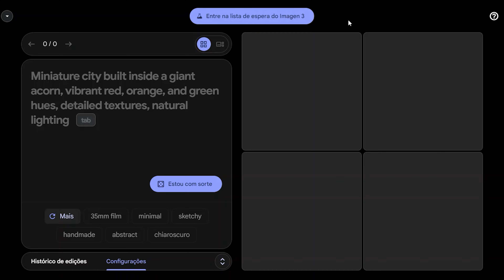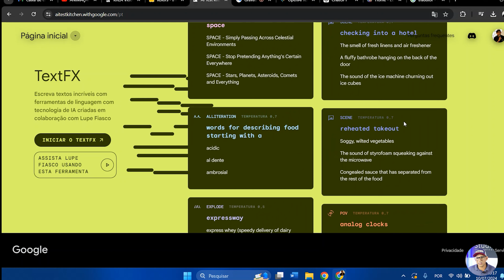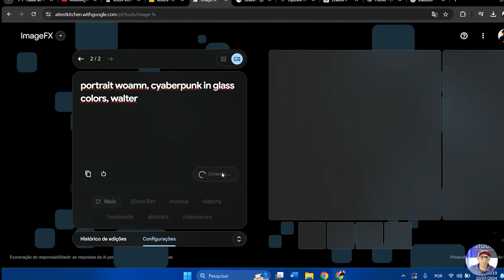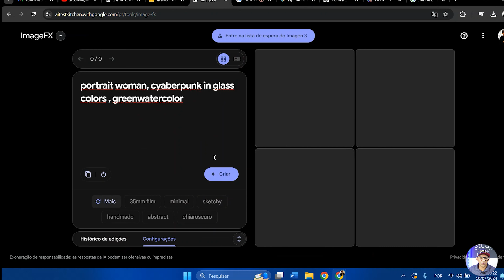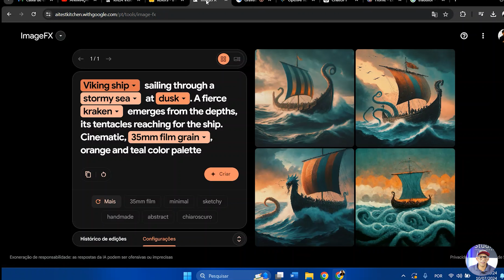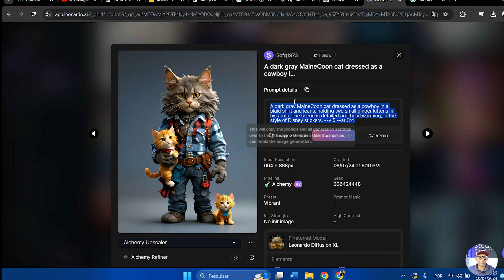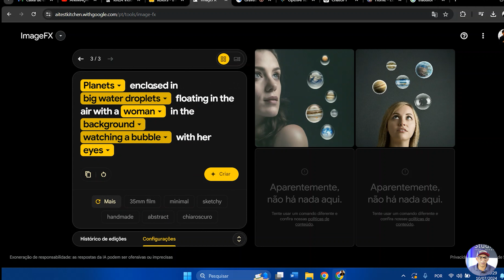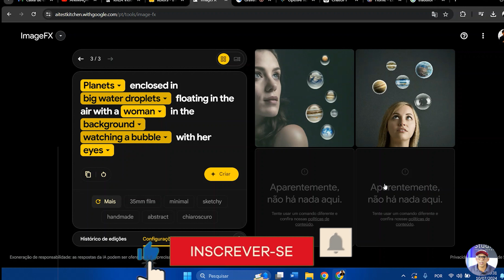Nova IA da GOOGLE para imagens deu errado.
Você já ouviu falar da Imagem FX? Neste vídeo, vamos explorar a nova ferramenta de inteligência artificial do Google que está revolucionando o mundo das imagens. A Imagem FX utiliza tecnologia de ponta para transformar a maneira como criamos e editamos imagens, oferecendo recursos inovadores que facilitam a vida de designers, fotógrafos e criadores de conteúdo. Vou mostrar como essa IA pode aprimorar suas fotos e ilustrações, destacando suas principais funcionalidades e como elas podem ser aplicadas no dia a dia. Além disso, vamos discutir as vantagens de usar a Imagem FX em relação a outras ferramentas disponíveis no mercado. Não perca a oportunidade de ficar por dentro dessa incrível novidade do Google que promete mudar o futuro da criação visual. Assista ao vídeo completo e descubra tudo o que você precisa saber sobre a Imagem FX, a nova ferramenta de IA do Google para imagens!

Espero que gostem e aguardo seus comentários e sugestões.
Obrigado(a) por assistir!

EQUIPAMENTOS:
Câmera + Lente
Memory Card
Microfone: https
Kit Softbox
Lâmpada: https
HD externo

LIVROS QUE INDICO:
Um guia para ser fotógrafo em um mundo onde todos fotografam
Marketing 4.0
O livro do flash
Mestres da fotografia
Comece Pelo Porquê
Encontre sua Criatividade

Sejam todos (as) muito bem vindos.